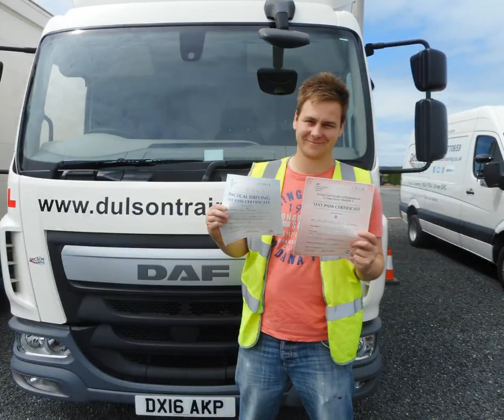HGV Driving Test Training Dulson Training LTD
A section of images from the Shropshire Driver Training Academy of some of our successful candidates this week. Congratulations to everyone involved.